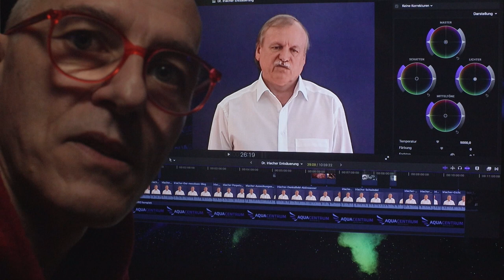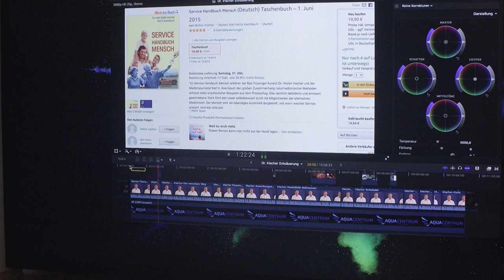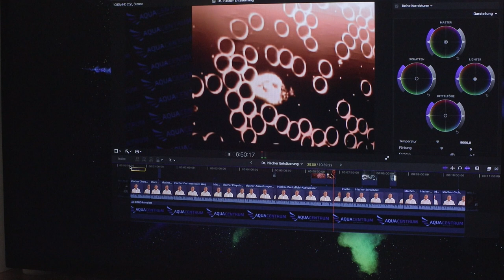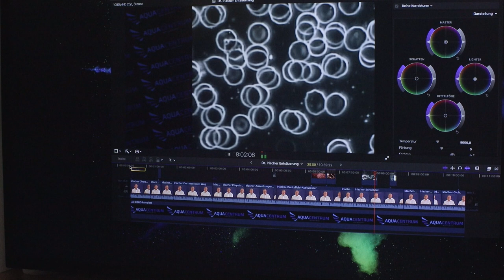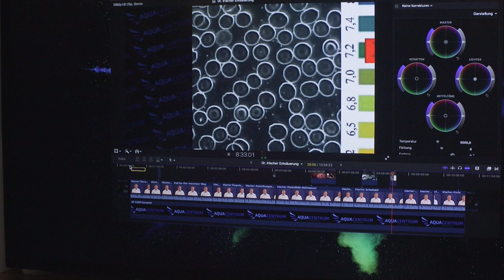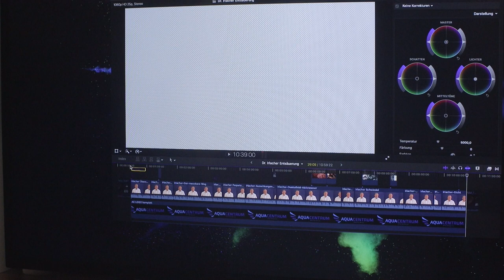Dr. Walter Irlacher: Entsäuerung mit basischem Aktivwasser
Der Kurarzt Dr. Walter Irlacher berichtet von seinen Praxiserfahrungen mit elektroaktiviertem Wasser.

0:00 Einleitung
1:00 Übersäuerungskrankheiten
1:37 Bücher
1:58 Destilliertes Wasser
2:22 Speicheltest
2:40 Signale der Übersäuerung
3:03 Massage
3:18 Folgen einer Übersäuerung
3:38 Harn pH Test vs Speicheltest
3:58 Verbesserung der Befindlichkeit
4:40 Auswirkungen der Übersäuerung
5:36 Geldrollenbildung rote Blutkörperchen
6:40 Beispielbilder
7:33 Trinkmenge basisches Wasser
7:56 Beispiel Diabetes
9:30 Beispiel Kaffeemaschine
9:48 Heilfasten
10:27 Gicht
11:09 Abspann